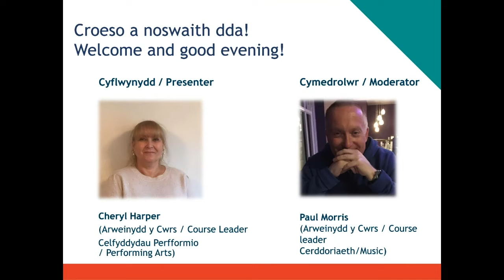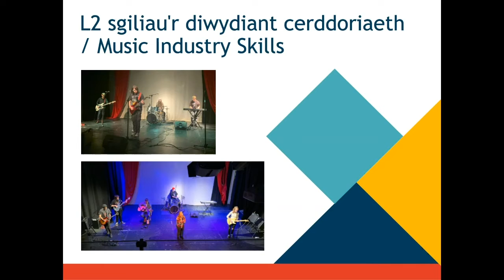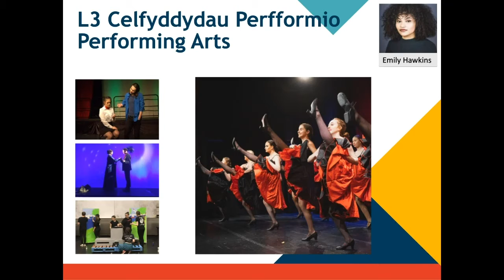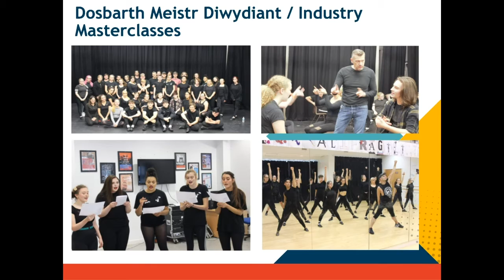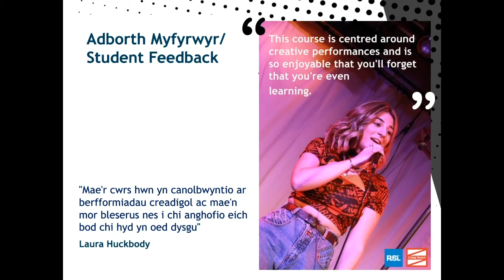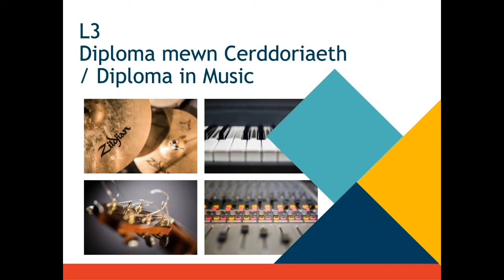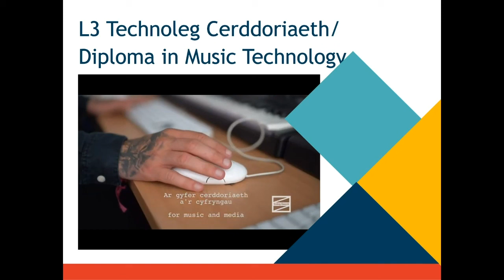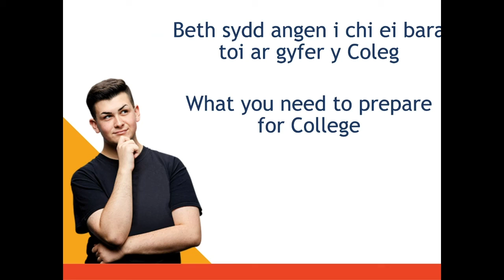Recordiad Gweminar Byw Cerddoriaeth, Drama a Dawns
Os ydych yn teimlo'n gartrefol ar y prif lwyfan, yn y stiwdio recordio neu'r llawr dawns, bydd y diwydiant Cerdd, Drama neu Ddawns yn ddelfrydol i chi. I ddysgu mwy am Gerddoriaeth, Drama a Dawns yn Coleg Gwent, edrychwch ar recordiad o'r weminar byw gan ein tiwtoriaid cwrs o'n Digwyddiad Agored Rhithiol.